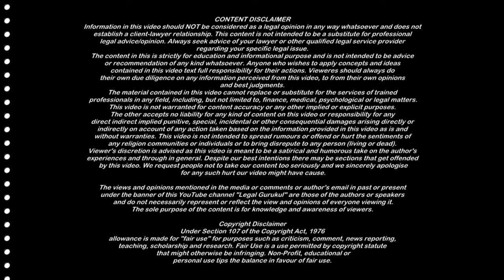125 CrPC - Family Court Unlimited Power | Supreme Court Judgement | Legal Gurukul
125 CrPC - Family Court Unlimited Power | Supreme Court Judgement | Legal Gurukul

In this 125 crpc maintenance case supreme court and high court clarified the power of Family Courts to review maintenance orders under Section 125 CrPC, despite the general bar on revision under Section 362 CrPC.

Section 125 CrPC: This section deals with maintenance orders for wives, children, and parents from someone who has a legal obligation to support them.
Section 362 CrPC: This section generally prohibits courts from reviewing their own judgments or orders once signed.

Overcoming the Bar of Section 362 CrPC

In this case, Supreme Court & Allahabad High Court held that Section 362 CrPC's bar on review doesn't apply to maintenance orders under Section 125 CrPC. The reason for this is Section 125 CrPC

The court recognized Section 125 CrPC as an exceptional category. Power to Modify under Section 127 CrPC: Section 127 CrPC specifically allows courts to recall or alter maintenance orders passed under Section 125 CrPC. This power to modify overrides the bar of Section 362 CrPC.

Thus Family Courts have the authority to review and modify maintenance orders passed under Section 125 CrPC, even after they are signed.

Judgement Link
Raj Kumar vs State of UP 2024 Maintenance 125 crpc Review

Regards,
Advocate Piyush Mittal, LLB. LLM
Legal Gurukul

पति को मिलने वाले है 2 बड़े Power